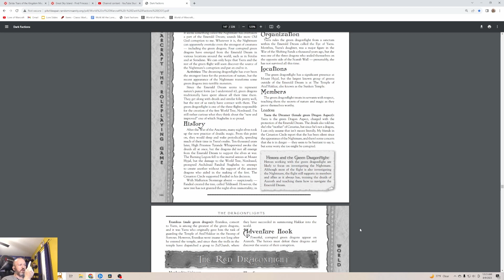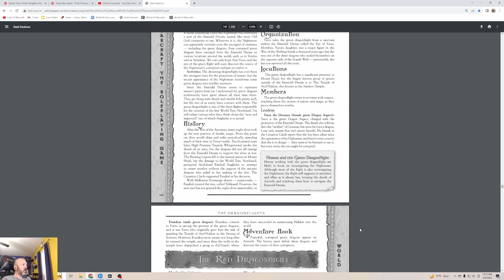Lore of Warcraft - Episode 1036 - The Green Dragonflight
World of Warcraft: The Roleplaying Game Dark Factions Chapter 7 - The Green Dragonflight on the uncertain status of the dragons of the Emerald Dream